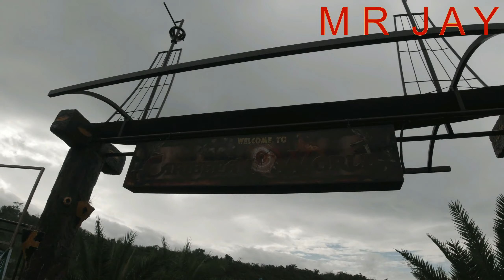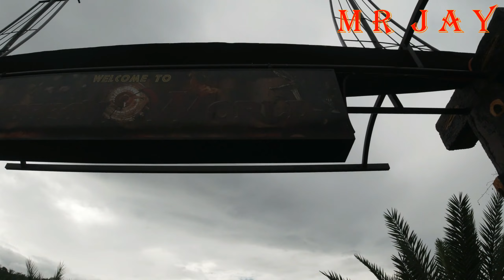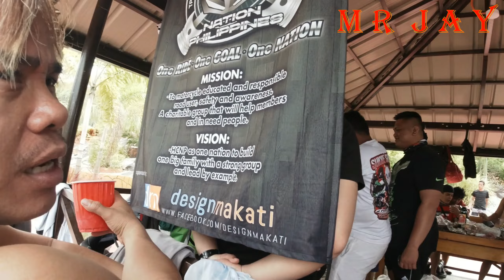CARIBBEAN WAVES WATERPARK RESORT IN DRT BULACAN MOTOVLOG | MrJay @ Bulacan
Wazzup mga Karider. Sana nagenjoy kayo sa video. Kitakits po ulit sa susunod na mga Vlog ko.

Salamat!!!
Honda Click 125i Long Ride